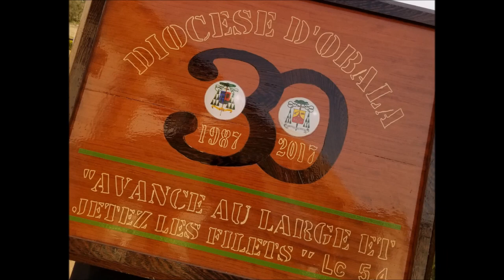Lectio divina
Lecture Priante de la Parole de Dieu; enseignement du Mgr Léopold Bayemi